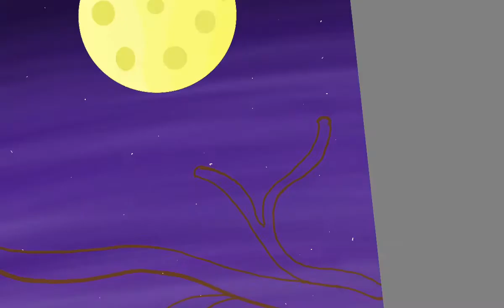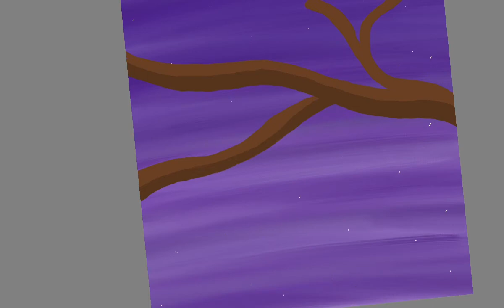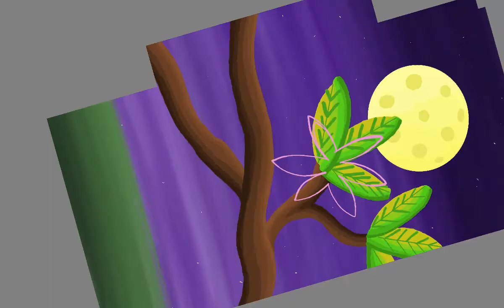My Illustration Tutorial Of "The Night Sky Nature"